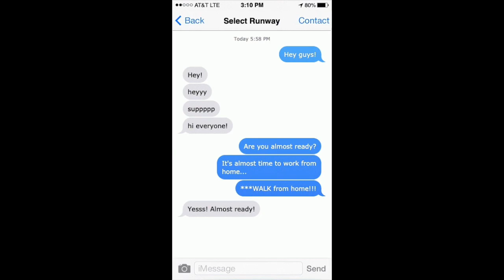WalkFromHome with Select Models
Shows may be canceled but our models are still walking from home!

MODELS:
Mike McDonough
Kate Shannon
Isabella Freitag
Holly Ridings
Brooke Kosinski
Christina Wiltjer
Jonathan Bond
Juni Park
Clint Barnard
Grasie Lima
Viktoria Gabrysiak
Peggy Riessen
Merry Mae
Sierra Smith
Christina Jones
Erin Zielke
Tori Tracy
Christine Vi
Olivia Angel
Sharon Talcott
Sydney Cross
Priscilla Ricart
Dunja Milatovic